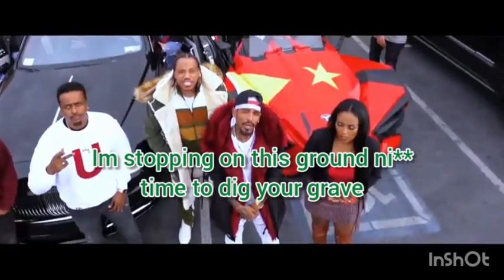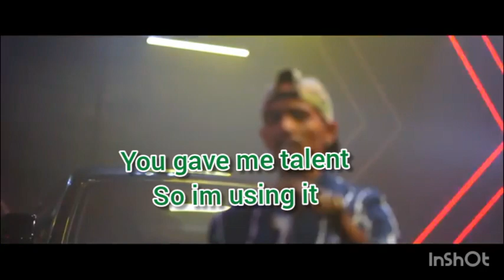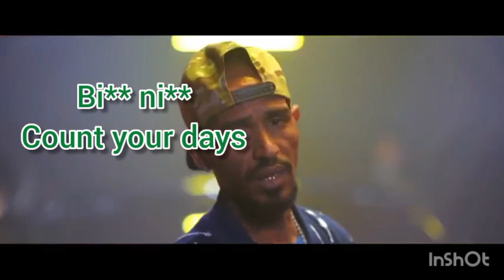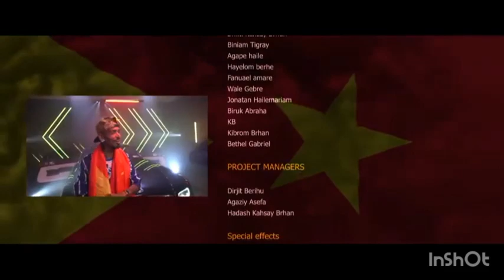TDF Saga music Lyrics ..Q rap M.O.D.B ft Timothy Pleasant